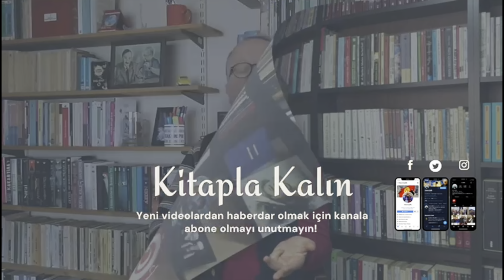SİZDEN GELEN SORULARI CEVAPLADIM!